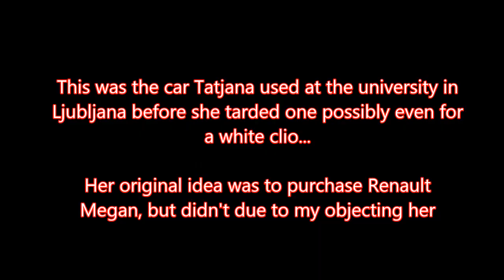Tatjana Prokšelj garage and her POLITICAL BEGINNINGS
CHETNIKS OF SLOVENIAN NOVO MESTO CITY: Psychiatrist Tatjana Prokšelj garage and her POLITICAL BEGINNINGS